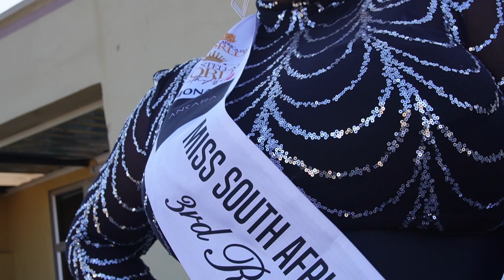VLOG | Pageant Series: Dress Parade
This was one of my favorite days!